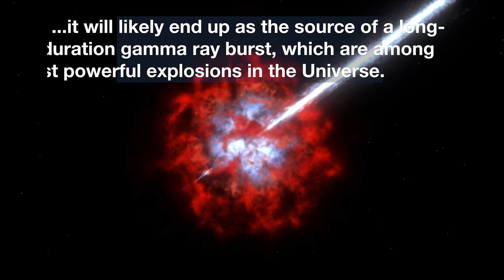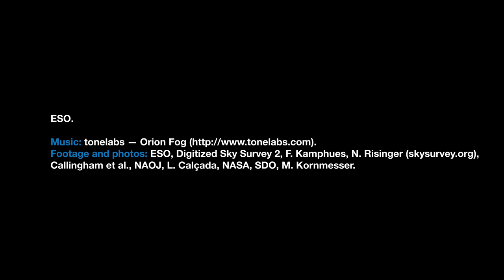ESOcast 185 Light: Cosmic Serpent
The VISIR camera on ESO’s VLT captured this stunning image of a newly-discovered massive binary star system. Nicknamed Apep after an ancient Egyptian deity, it could be the first gamma-ray burst progenitor to be found in our galaxy.

Credit:
ESO.

Directed by: Nico Bartmann.
Editing: Nico Bartmann.
Web and technical support: Mathias André and Raquel Yumi Shida.
Written by: Sara Rigby and Calum Turner.
Footage and photos: ESO, Digitized Sky Survey 2, F. Kamphues, N. Risinger (skysurvey.org), Callingham et al., NAOJ, L. Calçada, NASA, SDO, M. Kornmesser.